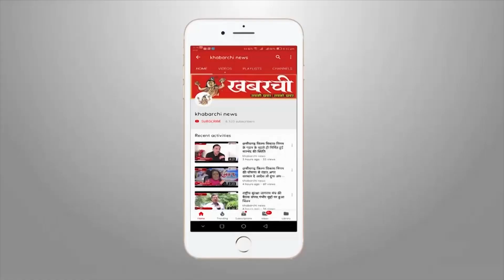पांचवी और आठवी की परीक्षा का बोर्ड होना अनिवार्य होना जरूरी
किसी मभी शिक्षा में परीक्षा का होना अनिवार्य होता हैं एवम विद्यार्थी जीवन में इसका और भी प्रभाव होता हैं क्योकि व्यक्ति यही से सीखता हैं आपको बता दे साल 2010 से 5वीं- 8वीं की बोर्ड परीक्षा समाप्त कर दी गई थी।इस मामले में मध्यप्रदेश सहित छत्तीसगढ़, महाराष्ट्र आदि राज्यों ने 5वीं-8वीं की बोर्ड परीक्षा शुरू करने के लिए केंद्र सरकार प्रस्ताव भेजा था। 2009 में शिक्षा का अधिकार कानून लागू होने के बाद पांचवीं-आठवीं की परीक्षा को परीक्षा नहीं बल्कि मूल्यांकन कहा जाने लगा था।इस प्रक्रिया को खत्म करने के लिए राज्य एवम केंद्र सरकार को पांचवी और आठवी की परीक्षा को बोर्ड परीक्षा घोषित करने के लिए आवेदनकर्ता मन राखन लाल निषाद ने आज प्रेस वार्ता करते हुए पांचवी और आठवी की परीक्षाओ को बोर्ड कराने हेतु साशन से अपील की हैं आपको बता दें यह लम्बे समय से इस प्रयाश में लगे हुए हैं मीडिया से बातचीत करते हुए आवदेक ने बताया की बच्चो में गुडवत्ता और शिक्षा के स्तर को बढ़ाने के लिए परीक्षाओ में फेल पास करने वाली परीक्षा का होने अनिवार्य हैं यदि शिक्षा में परीक्षा नही हुए तो बच्चो में ज्ञान का स्तर आका नही जा सकेगा

खबरची न्यूज़ के लिए कैमरामैंन राकेश यादव के साथ ममता मानकर की रिपोर्ट